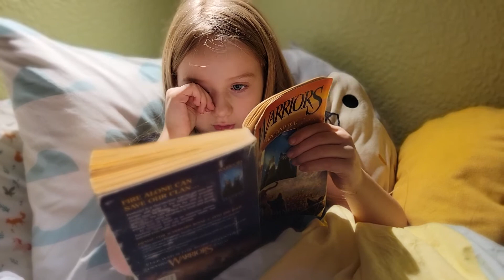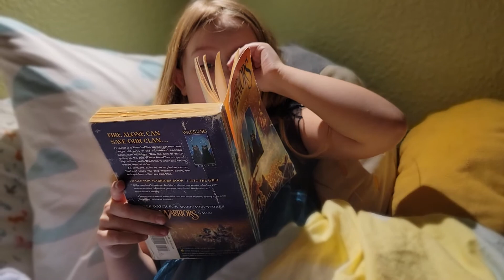June 20, 2022(5)